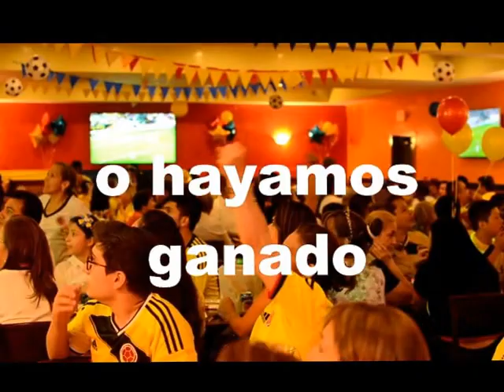Nadie nos quita lo bailado. Copa America 2016 en Noches de Colombia Secaucus